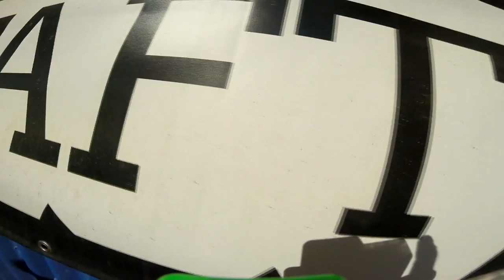Brandy Reed Skydive Taft.